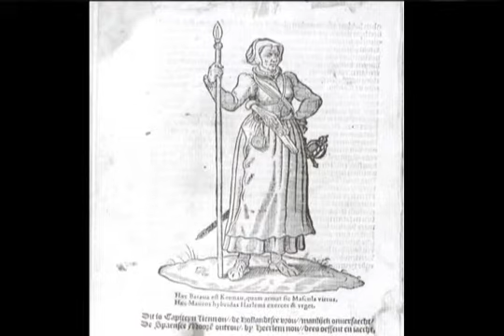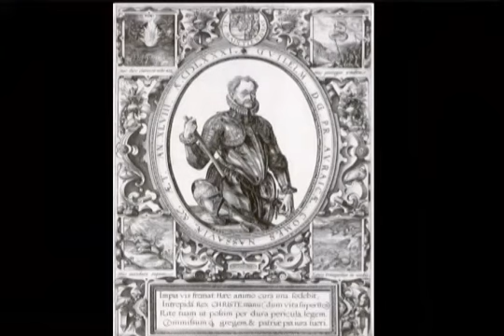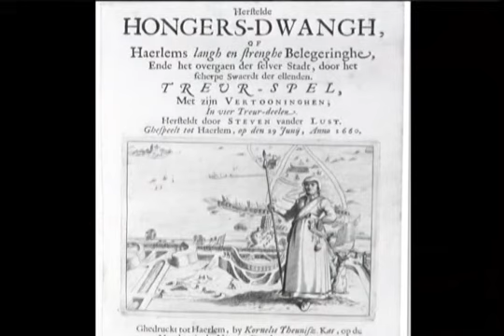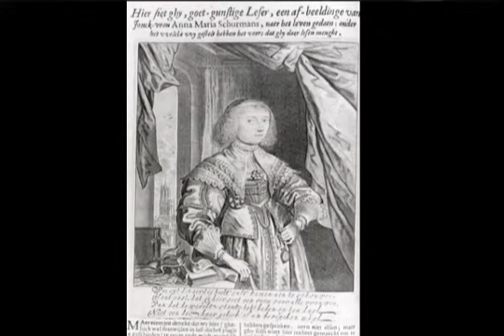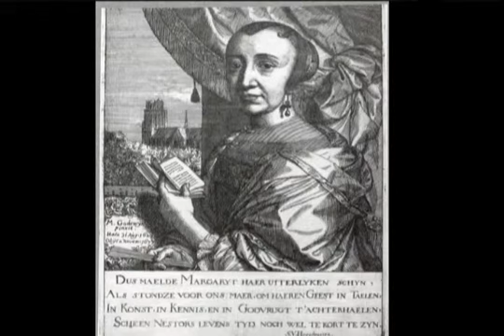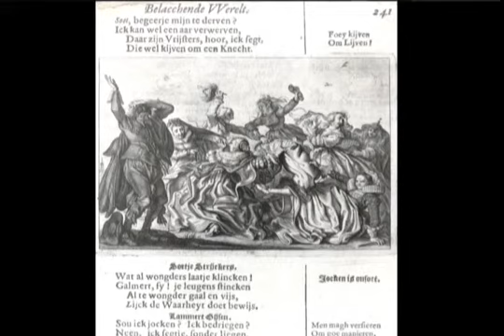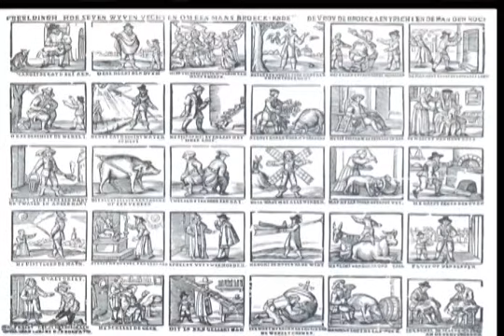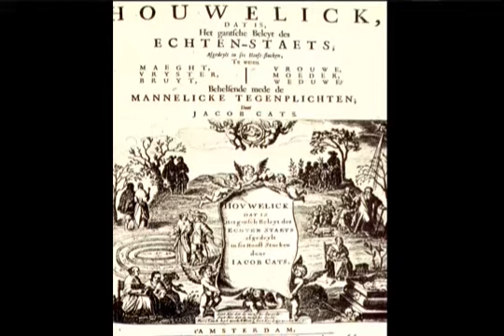Heroines, Harpies, and Housewives: Women of Consequence in the Dutch Golden Age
Speaker: Martha Peacock
Title: Heroines, Harpies, and Housewives: Women of Consequence in the Dutch Golden Age